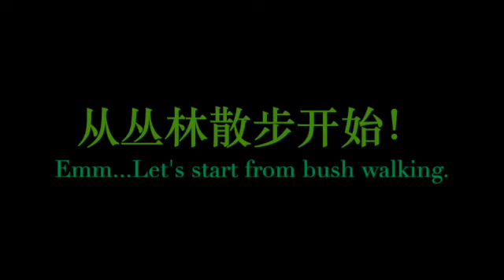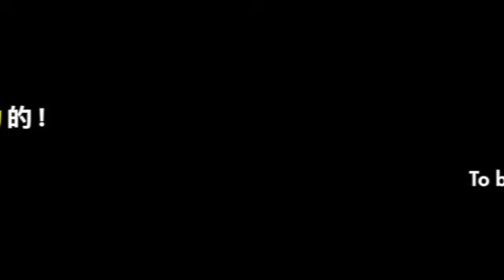记录Philip的成长日志 【Happy Pupil's Day. 学生日快乐！】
记录Philip的成长日志
【Happy Pupil's Day. 学生日快乐！】